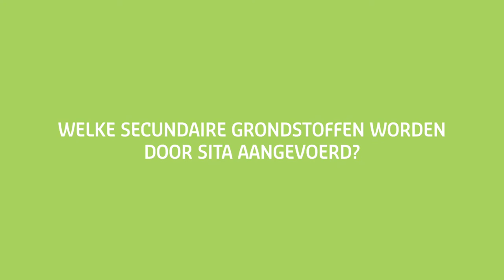SITA & Unilin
Nieuwe toepassingen voor oud hout